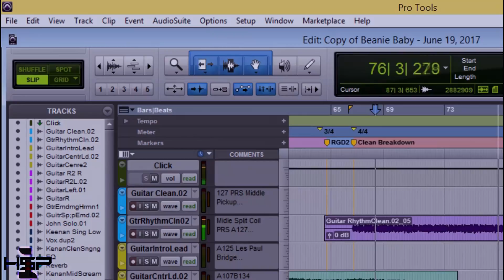How NOT to Play Basketball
Chapter 3   Trial and Error Part 2

In the last part of this chapter I speak about the lengths I went to to find some drummers for this album. I also show off my basketball skills. Finally you get to see Cody McGowan in action on the drums as well as the whole gang that was involved in recording the song Trial and Error.